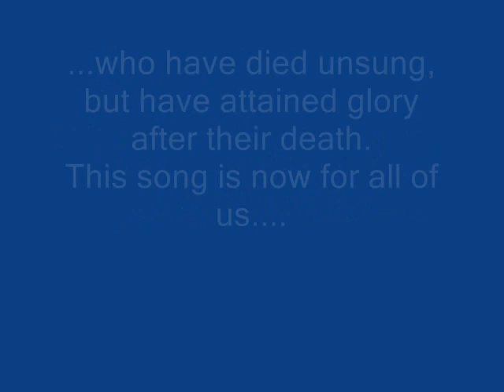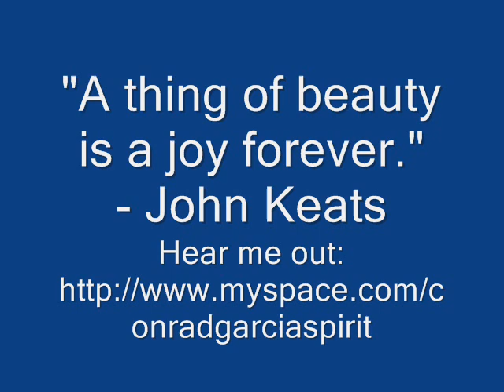The Broken and the Beautiful (tribute to great tragic artists) by Lonesome Minstrel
I am Vincent on a starry, starry night.
                   Im Emily Dickinson in a prairie of her mind.
                   Im John Keats inside a Grecian urn.
                   Im Mozart—in my paupers grave I mourn.

                   Im Beethoven who cant hear his own glory.
                   Im Milton who cant even read his own story.
                   I am Pollock and his wildly crashing car.
                   You feel me, and you feel my crashing heart.

                   I am beautiful and I am broken.
                   I am beautiful because I am broken.
                   I die and live forever.

                   Im Frank Kafka, and I cant open my own door.
                   Im Leo Tolstoy, I dont want your treasures anymore.
                   Im Virginia Woolf and my pockets are full of stones.
                   You read me and youll take me as your own.

                   Im Kurt Cobain and I want to die.
                   Im John Lennon and I gave peace a chance.
                   Im Jeff Buckley singing under the Mississippi river.
                   You touch me and youll feel my goddamn fever.

The Broken and the Beautiful (Copyrighted 2008)